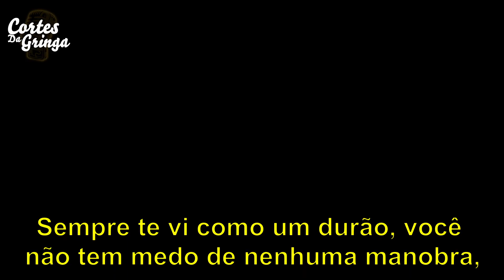JACKIE CHAN NÃO TEM MEDO DE NADA, EXCETO UMA COISA... | ENTREVISTA LEGENDADA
Na entrevista legendada, Jackie Chan comenta um e possivelmente seu único medo no mundo!